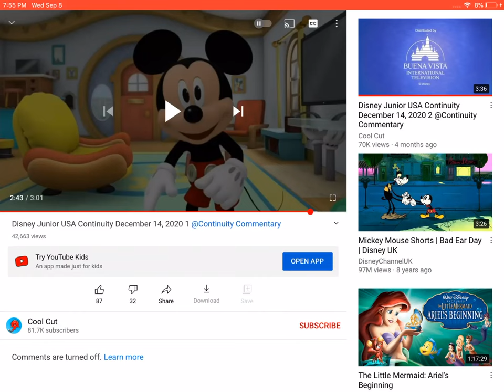Mickey Mornings: Brightening Up a Morning